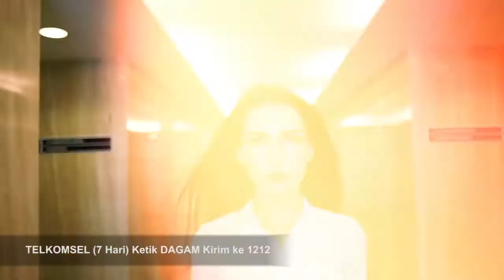TRIO UBUR UBUR "DAG DIG DUG" SINGLE TERBARU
Single "Dag Dig Dug" ini menceritakan tentang seorang pria yang menyukai seorang wanita cantik tinggi & menawan tapi seorang pria ini tak bisa berbicara apapun, akhirnya dia kaku kaya kayu ...